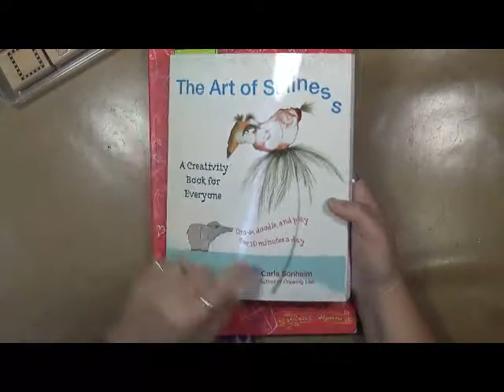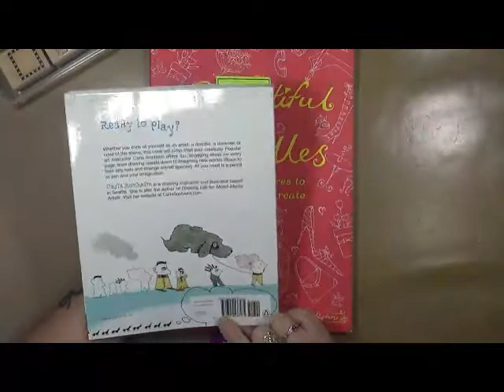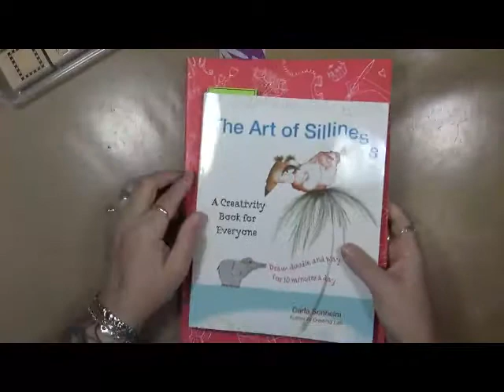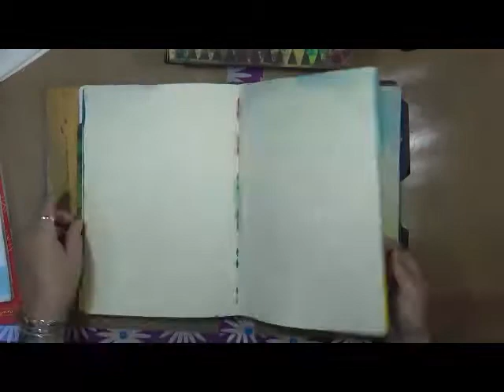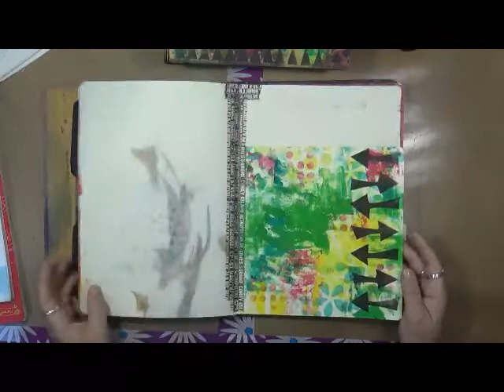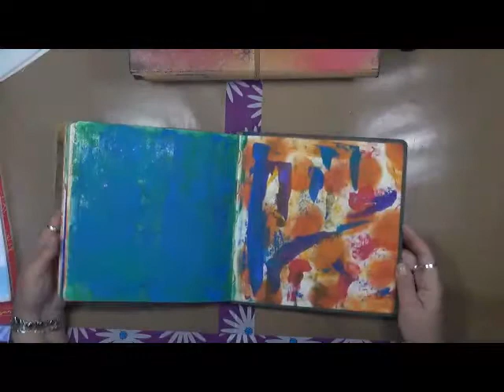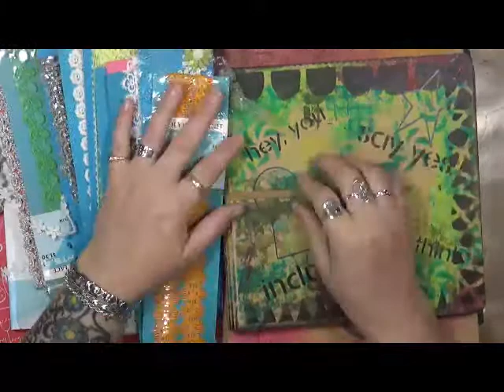Sharing my goodies!!